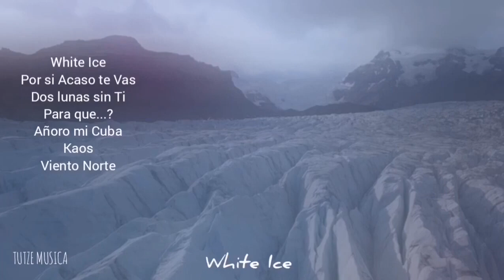AÑORO MI CUBA